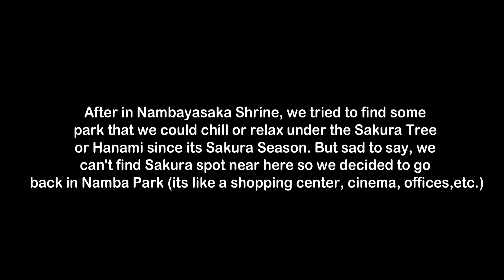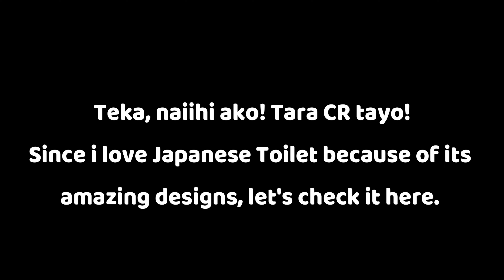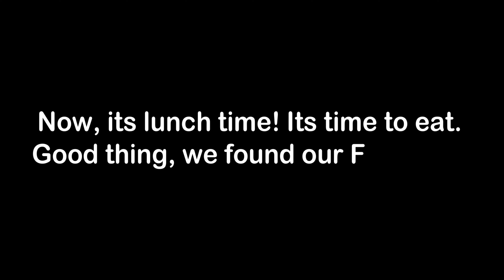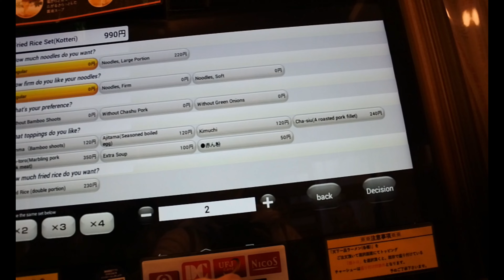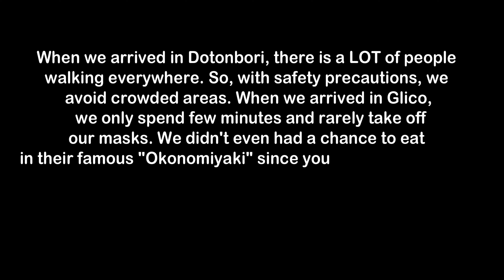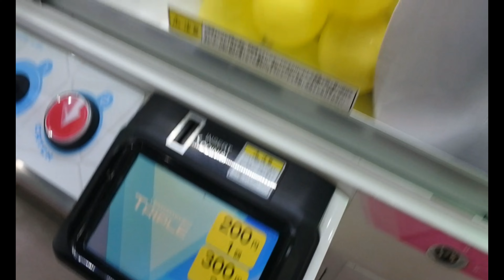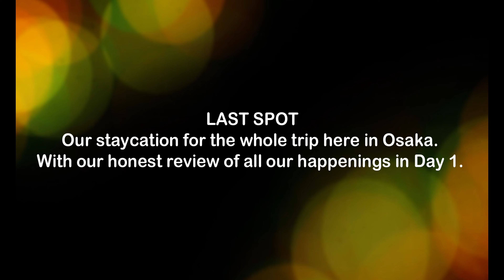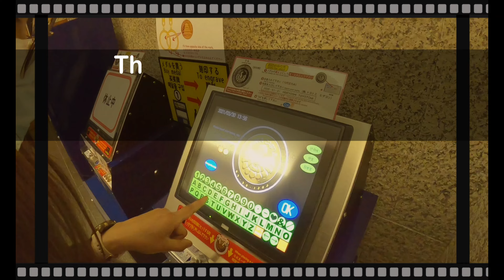Osaka Trip 2021 (Day 1)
You may click the HD button (4K)

Hello there!
Welcome to our Day 1 here in Osaka!

Places we went:

*NAMBA PARK
*NAMBA YASAKA SHRINE
* DOTONBORI
* GLICO
* GOCHAPON IN DOTONBORI

We didn't stay long since we are very cautious and careful because of the COVID-19.

WE made it sure that for our first day, we can visit the top most spot here in Osaka.
Hope you have an idea where to go to after watching this video.

SEE YOU IN DAY 3